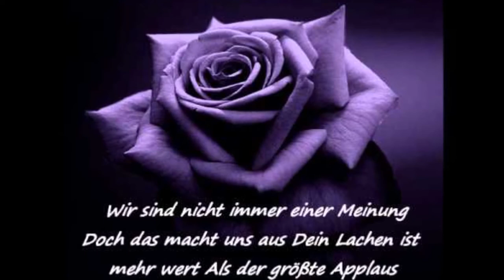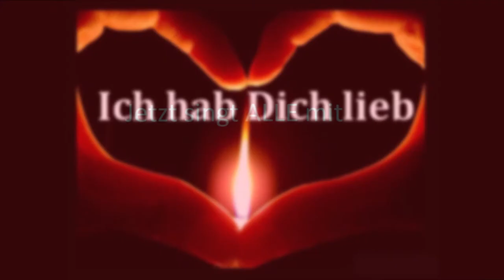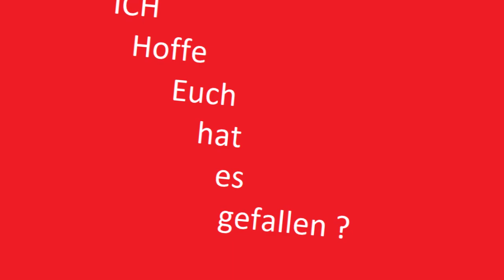Ich Han kein Ruse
GÜNTER MISSENICH